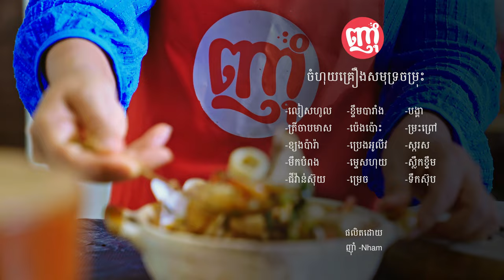Boiled Fresh Seafood | ចំហុយគ្រឿងសមុទ្រចម្រុះ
ចំហុយគ្រឿងសមុទ្រចម្រុះ I Boiled Fresh Seafood
*គ្រឿងផ្សំមានដូចជា៖
-លៀសហូល
-ត្រីចាបមាស
-ខ្យងប៉ារ៉ា
-មឹកបំពុង
-ជីវ៉ាន់ស៊ុយ
-បង្គា
-ម្រះព្រៅ
-ស្ករស
-ខ្ទឹមបារាំង
-ប៉េងប៉ោះ
-ប្រេងអូលីវ
-ម្ទេសហុយ
-ម្រេច
-ស្លឹកខ្ទឹម
-ទឹកស៊ុប
-Ingredients៖
-Clams
-Babylonia areolata
-Golden pomfret fish
-Squid
-Shrimp
-Holy basil
-Sugar
-Onion
-Oil
-Dry chili
-Pepper
-Spring onion
-Soup water
រក្សាសិទ្ធិដោយ ញាំ-nham